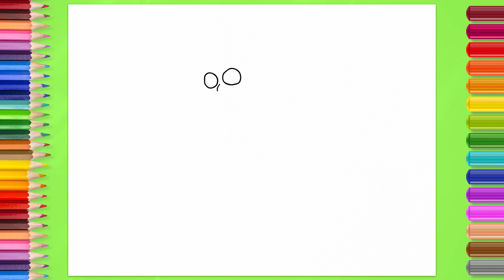How to Draw Skeleton step by step | Cute Halloween Skeleton Drawing Tutorial | Simple Easy Guide Tip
In this drawing tutorial video, you'll learn how to draw a Wonderful Halloween Skeleton step by step in a simple way 🎨 Skeletons are an iconic symbol of Halloween and are often used alongside other Halloween decorations like Pumpkins, Witches, Ghosts, and Tombstones to create a haunted or macabre theme. He nicely hides his Scythe behind his back, hoping not to scare you right away, but to get closer. Drawing a Cute Skeleton is very exciting and fun. Easy to repeat and draw together ❤️

00:00 Intro
00:17 In this video
00:43 Step 1 – Drawing Skeleton
09:03 Step 2 – Coloring Skeleton
11:30 Step 3 – Shading Skeleton
14:24 Outro

With helpful tips and easy-to-follow guides, you'll be able to watch, repeat, and get the desired result 👍

Video instructions will guide you through the process of creating a beautiful picture, from the initial sketch to the final touches of color and shading 🌈
With upbeat music in the background, tutorial video will be fun and interesting 🔥
You'll get to practice your drawing skills and develop your technique while experiencing the joy and happiness that comes with creating art 😊

So, relax and watch this video to learn how to draw step by step 📺
Then take a piece of paper and whatever you like to draw with and get to in 🎨
You can repeat the lesson as many times as you like until you get the desired result 👑

You'll love the feeling of satisfaction that comes with creating your own beautiful art 😍

✏️ Write a comment about whether you succeeded and how the creative process went for you
👓 Also see other videos on the channel to learn how to create even more